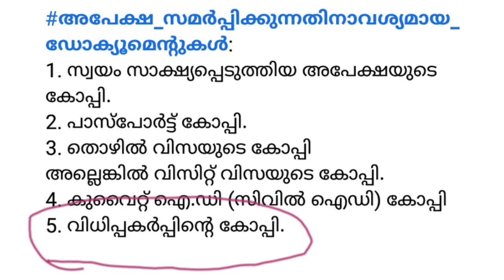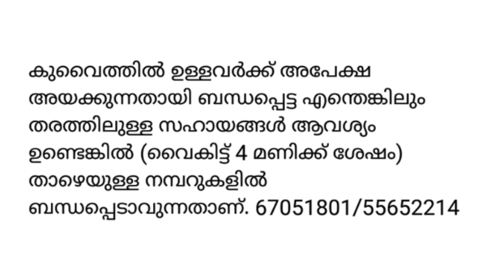FREE FLIGHT TICKET FOR INDIANS സൗ ജന്യ വിമാന ടിക്കറ്റ് ലഭിക്കാൻ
FREE FLIGHT TICKET FOR INDIANS
ഇന്ത്യയിലേക്ക് പോകാൻ ആഗ്രഹിച്ചവർ ഫ്ലൈറ്റ് ടിക്കറ്റ് എടുക്കാൻ പണമില്ലാത്തതിനാൽ യാത്ര റദ്ദാക്കിയവർ ഈ അവസരം ഉപയോഗിക്കുക
ഇന്ത്യൻ എംബസി  യോഗ്യരായ ആളുകൾക്ക്    ടിക്കറ്റ് എടുക്കാൻ  ഇന്ത്യൻ കമ്മ്യൂണിറ്റി വെൽ‌ഫെയർ ഫണ്ട് ഉപയോഗിക്കാൻ തീരുമാനിച്ചു  (ഹൈക്കോടതി ഉത്തരവ് പ്രകാരം.)
ഓർ‌ഡർ‌ കോപ്പി  download‌ ചെയ്യുന്നതിനെക്കുറിച്ച് കൂടുതലറിയാൻ